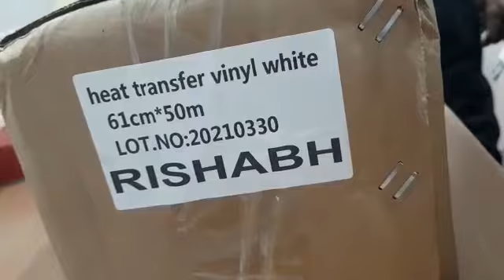We are selling good quality heat transfer vinyl for garment , its use for T-SHIRTS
Hello everyone
for Vinyl & Heat Transfer film for T-Shirt Printing by RISHABH TECHNO SOLUTION..
will be upload in every week
So kindly we need your support
We have all Heat transfer vinyl roll..

PVCheat transfervinyl
pu flex bright surface heat transfer t shirt vinyl for clothing